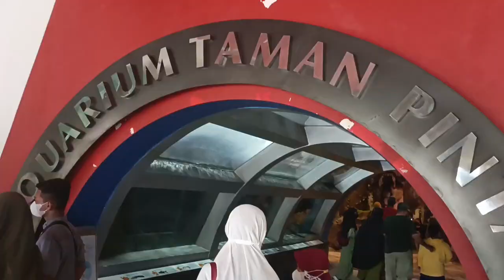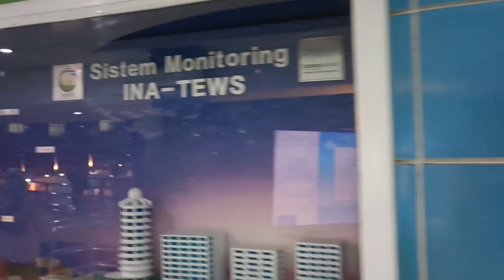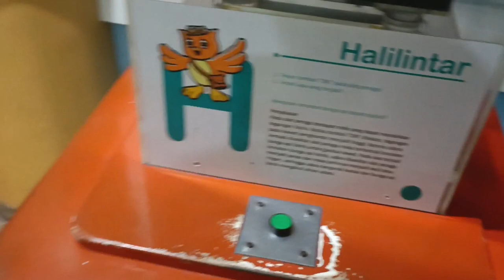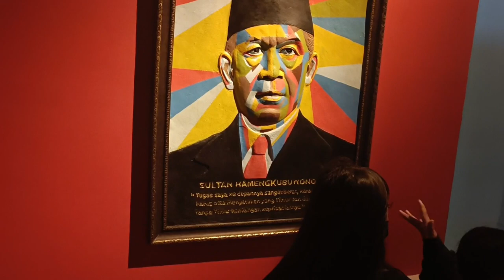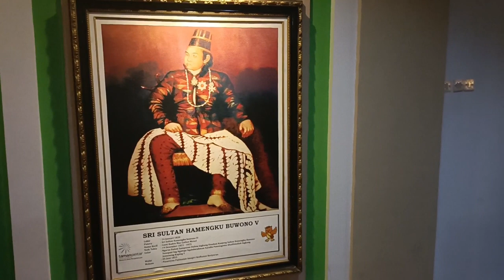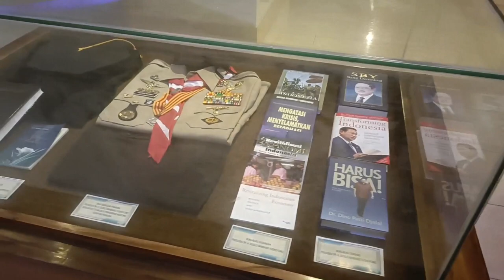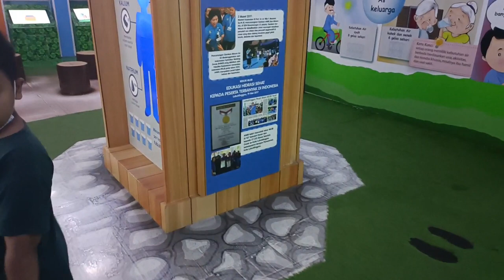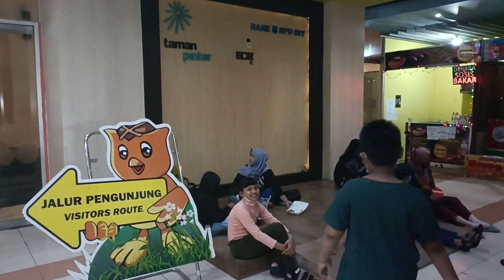Wisata Edukasi Anak ✅ Taman Pintar Jogja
Sejak terjadinya ledakan perkembangan sains sekitar tahun 90-an, terutama Teknologi Informasi, pada gilirannya telah menghantarkan peradaban manusia menuju era tanpa batas. Perkembangan sains ini adalah sesuatu yang patut disyukuri dan tentunya menjanjikan kemudahan-kemudahan bagi perbaikan kualitas hidup manusia.

Menghadapi realitas perkembangan dunia semacam itu, dan wujud kepedulian terhadap pendidikan, maka Pemerintah Kota Yogyakarta menggagas sebuah ide untuk Pembangunan “Taman Pintar”.

Disebut “Taman Pintar”, karena di kawasan ini nantinya para siswa, mulai pra sekolah sampai sekolah menengah bisa dengan leluasa memperdalam pemahaman soal materi-materi pelajaran yang telah diterima di sekolah dan sekaligus berekreasi.

Dengan Target Pembangunan Taman Pintar adalah memperkenalkan science kepada siswa mulai dari dini, harapan lebih luas kreatifitas anak didik terus diasah, sehingga bangsa Indonesia tidak hanya menjadi sasaran eksploitasi pasar teknologi belaka, tetapi juga berusaha untuk dapat menciptakan teknologi sendiri.

Bangunan Taman Pintar ini dibangun di eks kawasan Shopping Center, dengan pertimbangan tetap adanya keterkaitan yang erat antara Taman Pintar dengan fungsi dan kegiatan bangunan yang ada di sekitarnya, seperti Taman Budaya, Benteng Vredeburg, Societiet Militer dan Gedung Agung.
Relokasi area mulai dilakukan pada tahun 2004, dilanjutkan dengan tahapan pembangunan Tahap I adalah Playground dan Gedung PAUD Barat serta PAUD Timur, yang diresmikan dalam Soft Opening I tanggal 20 Mei 2006 oleh Mendiknas, Bambang Soedibyo.

Pembangunan Tahap II adalah Gedung Oval lantai I dan II serta Gedung Kotak lantai I, yang diresmikan dalam Soft Opening II tanggal 9 Juni 2007 oleh Mendiknas, Bambang Soedibyo, bersama Menristek, Kusmayanto Kadiman, serta dihadiri oleh Gubernur DIY, Sri Sultan Hamengku Buwono X.
Pembangunan Tahap III adalah Gedung Kotak lantai II dan III, Tapak Presiden dan Gedung Memorabilia.
Dengan selesainya tahapan pembangunan, Grand Opening Taman Pintar dilaksanakan pada tanggal 16 Desember 2008 yang diresmikan oleh Presiden RI, Susilo Bambang Yudhoyono.